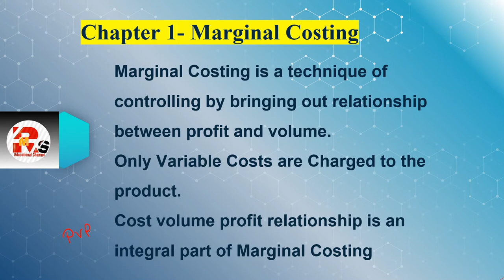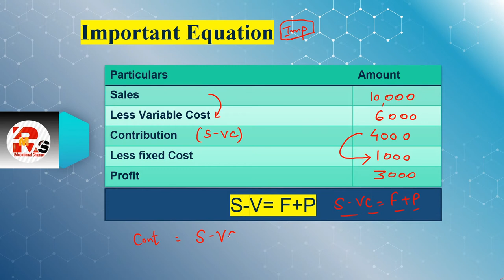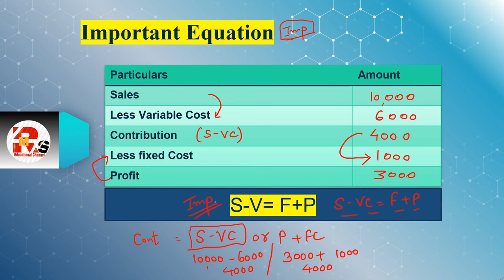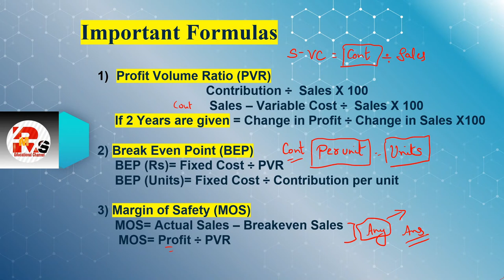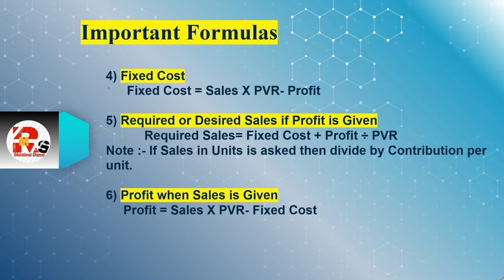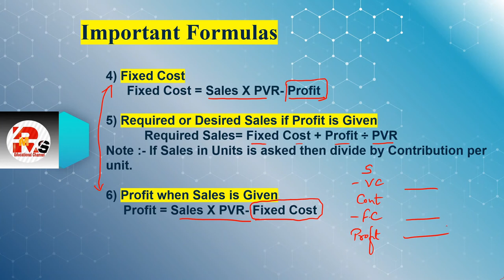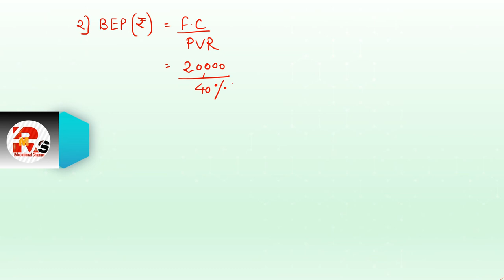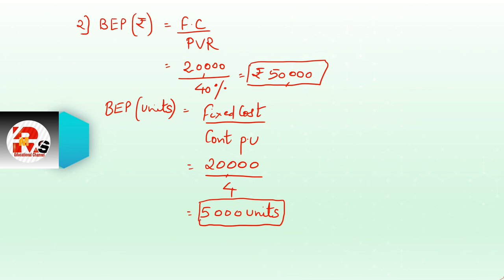MARGINAL COSTING MCOM SEM 1 | TYBCOM SEM VI COSTING| BAF | BMS| BASICS OF MARGINAL COSTING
Complete Course of COSTING
TYBCOM :-
Special Discount Available on 8th January 2021.
Study for 30 Minutes and Become Topper of 2021